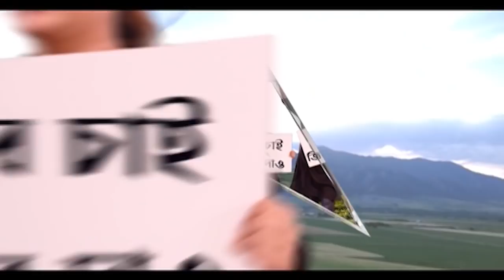'PK-র সঙ্গে সম্পর্ক কবে খারাপ হল তাই তো জানি না', I-PAC-র সঙ্গে দলের সম্পর্ক প্রসঙ্গে পার্থ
প্রার্থীতালিকা নিয়ে জেলায় জেলায় তৃণমূলের বিক্ষোভ। এই পরিস্থিতিতে আজ সাংবাদিকদের মুখোমুখি হন দলের মুখ্যসচিব পার্থ চট্টোপাধ্যায় (Partha Chatterjee)। আইপ্যাকের (I-PAC) সঙ্গে দলের সম্পর্ক প্রসঙ্গে তিনি বলেন, "আমি দলের কাজ করি। যারা সম্পর্ক রেখেছেন, তাঁরাই বলতে পারবেন। পিকে-র (PK) সঙ্গে সম্পর্ক কবে খারাপ হল তাই তো জানি না।"